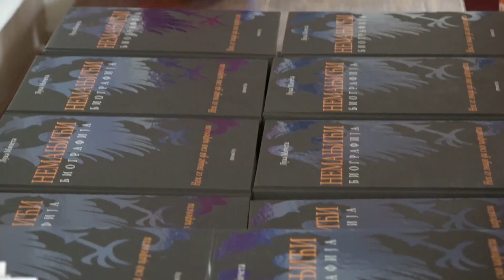Nagrađeni Vidovdanski đaci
Tradicionalno, u okviru Vidovdanskih svečanosti, najuspešnijim učenicima osnovnih i srednjih škola uručene su nagrade u Gradskoj upravi Kruševac.
Grad Kruševac nagradio je 164 učenika osnovnih i srednjih škola za osvojenih 158 nagrada i to 148 pojedinačnih i 10 ekipnih. Za osvojeno jedno od prva tri mesta na republičkom ili međunarodnom takmičenju i Olimpijadama znanja đaci se nagrađuju novčanim iznosom od 12.000 dinara, a kada je reč o ekipnom takmičenju nagrađuju se novčanom nagradom u iznosu od po 6.000 dinara za svakog člana ekipe. Osim novčanog dela nagrade, svim učenicima uručena je knjiga „Nemanjići“.
U skladu sa pravilnikom o kriterijumima za korišćenje sredstava za stipendiranje i nagrađivanje učenika i studenata grada Kruševca, učenik moze biti nagrađen sa najviše dve nagrade za najbolji postignut rezultat u najvišem rangu takmičenja i to za postignute rezultate na takmičenjima iz različitih nastavnih predmeta.